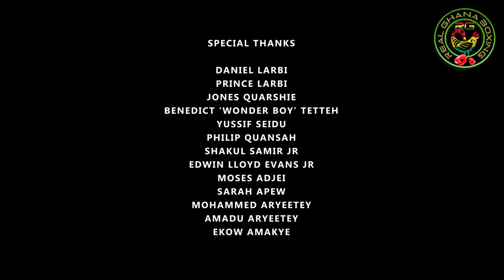Ghana Boxing | Heavy Hearts Hard City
SARAH APEW-PRINCE LARBIE-BENEDICT TETTEH-MOHAMMED ARYEETEY-
SHAKUL SAMIR JR-YUSSIF SEIDU-PHILIP QUANSAH-AMADU ARYEETEY-MOSES ADJEI
WE BRING TO YOU GHANA'S BRIGHTEST AND BEST BOXERS